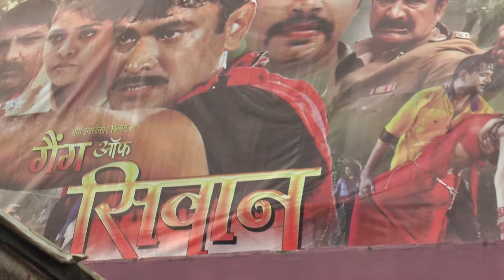bhojpuri film gang of siwan ke star cast pahuche mumbai ke moti talkies me 4